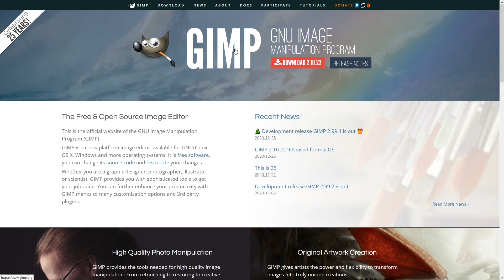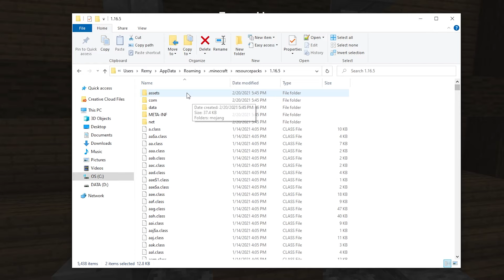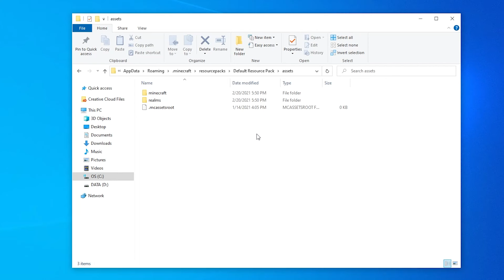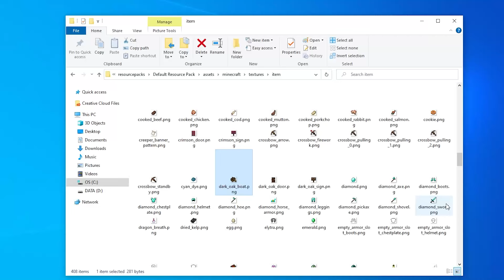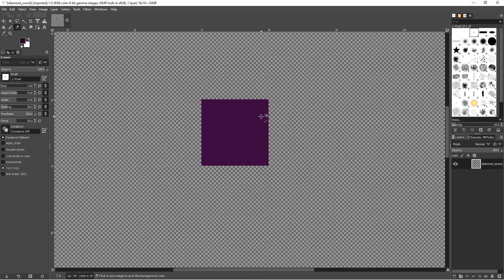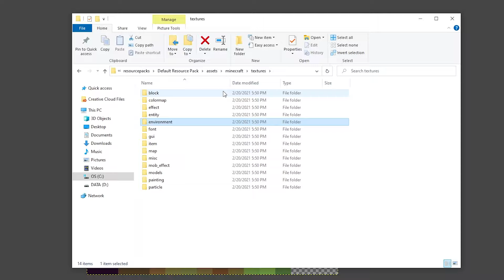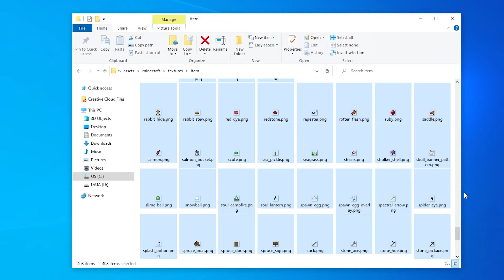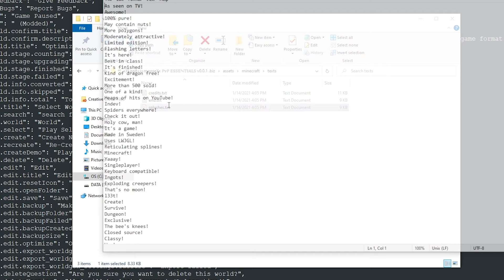Minecraft Resource Pack Tutorial [1.20-1.16] (READ DESCRIPTION!)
READ THIS PART AT 1:25: The "pack.mcmeta" isn't in the .jar file anymore. Here's how to make it yourself:
- Right click and create a new text file.
- Open it and copy/paste this:
  "pack": {
    "pack_format": 8,
    "description": "Default 1.18.2 Resource Pack"
- Save it.
- If your text file doesn't end in ".txt", enable file extensions by clicking on View, and checking "File name extensions".
- Rename the text file to pack.mcmeta
END OF READ DESCRIPTION PART.

Learn how to make a resource pack in Minecraft 1.18, and how to get the default resource pack from Minecraft! You'll learn all the skills you need, starting with a beautiful* diamond sword texture! I'll show you how to make a custom item texture (or any other texture) using GIMP, a free, open-source image editor that's great for pixel art and Minecraft textures. This is also a Minecraft texture pack tutorial (texture packs and resource packs are the same thing!)

FOR 1.17/1.18 OR 1.8:
Just create a file called "pack.mcmeta", open it in a text editor, and paste in the text for the correct version below.

=== 1.18.2 ===
  "pack": {
    "pack_format": 9,

=== 1.8.9 ===
  "pack": {
    "pack_format": 2,
    "description": "Default 1.8 Resource Pack"

Myspace [ yes ]
Facebook [ maybe ]
Mixer [ jasjdlsjdak ]

=== Le Timestamps ===
0:00 - What I'll be Teaching
0:28 - Getting the Default Pack
2:02 - "Naming Conventions"
2:30 - Finding Textures
3:00 - Making a Texture with GIMP (chad edition)
6:16 - Small Tips
6:33 - Optimizing Your Pack
7:32 - Pack Image (pack.png)
7:48 - Title Screen Fix
8:01 - Setting Description (pack.mcmeta)
8:27 - Your Homework
9:17 - Ending

In this video I'll show you how to make a resource pack/texture in Minecraft 1.19/1.18/1.17/1.16 java edition. Such segments as showing you how to use gimp to make pixel art (and how to make the eraser not blurry in gimp, AND how to save in gimp. it is a very easy program to use :^) I'll make a recolored diamond sword for a "pvp texture pack" because that's the only thing people make custom textures of in tutorials! This is also a valid way to make a minecraft texturepack on mac/linux, since gimp is a cool man's art software. I also show how to get default minecraft textures, which is very important, since downloading the default texture pack is not something you want to be doing. "Minecraft default resource pack download" is the last thing you want in your search history when mojang comes a-knockin'. ~Metameta Soupsoup